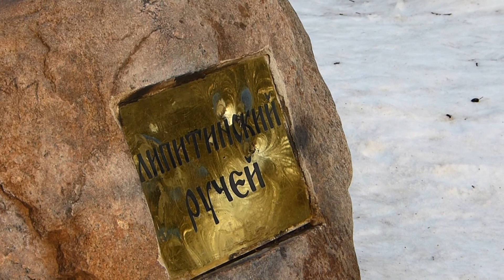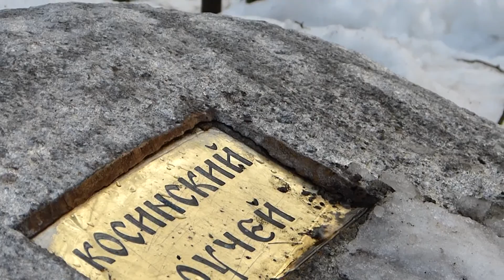Измайловский парк, 21.02.2015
Конец зимы или конец зиме. День заметно прибавился, больше слышно птичьих голосов, проснулись сони. Весна идет...